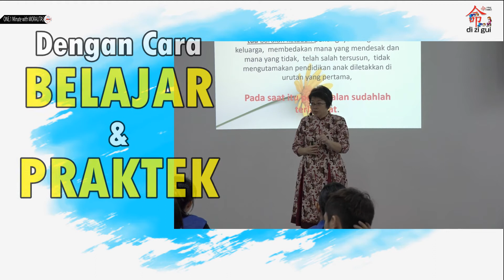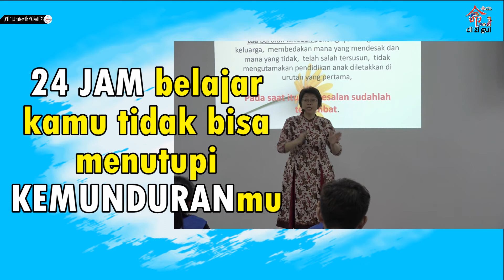One Minute With Moralitas - BAHAGIA... Apa SYARAT UTAMA BAHAGIA ??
Orang yang suka BELAJAR akan menuai Lima Kebahagiaan.
Satu hari kamu tidak belajar maka satu hari kamu akan mundur.

Untuk mengetahui lebih lanjut
Mari tonton video berikut ini.

Semoga bermanfaat
Salam moralitas